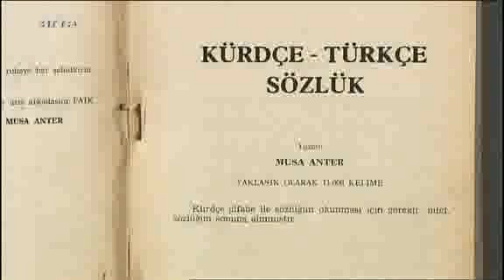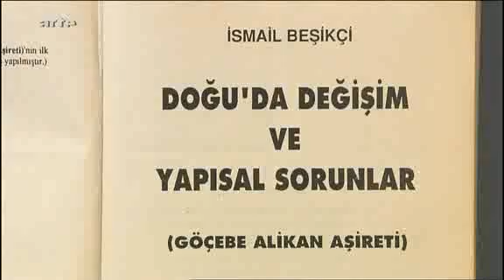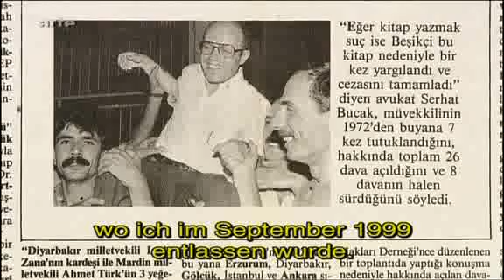Close Up Kurdistan - Yüksel Yavuz - 2007 (Germany) Besikci Interview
Close Up Kurdistan - Yüksel Yavuz - 2007 (Germany)
Interview mit Dr. Ismail Besikci